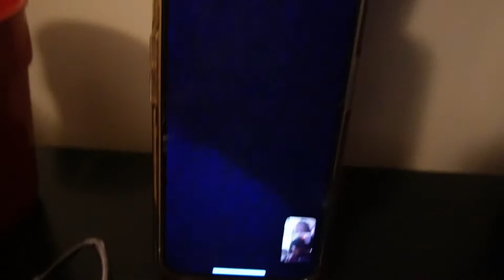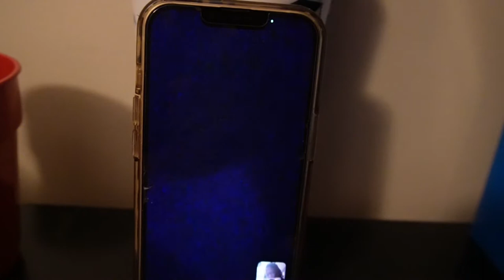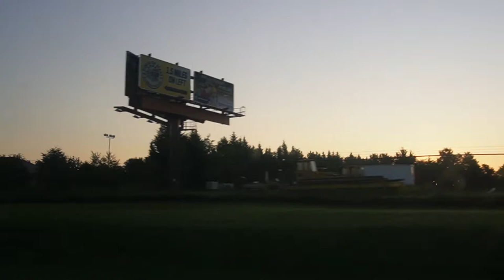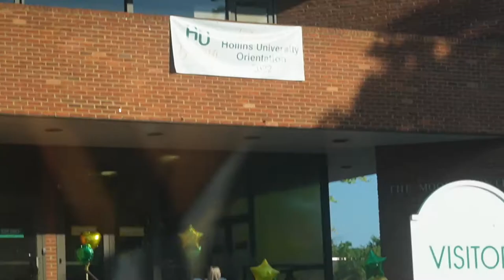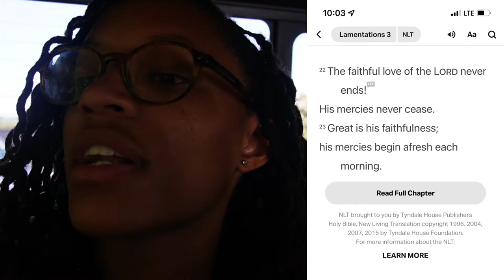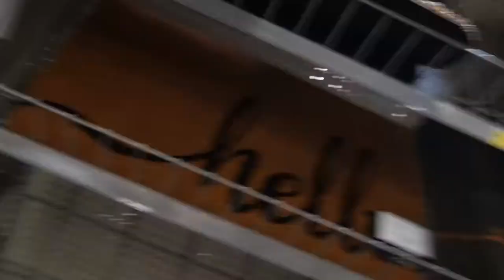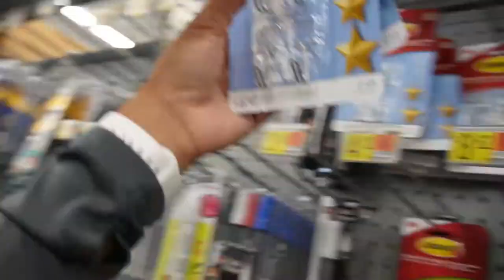Moving Into My Dorm || Hollins University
I am soooooo sorry this Vlog took so long

College has me very busy!

I finally Moved into my dorm. As you can tell we had a blast

Snap: jazzy112403

Camera I Use:
Sony ZV E10 (White)